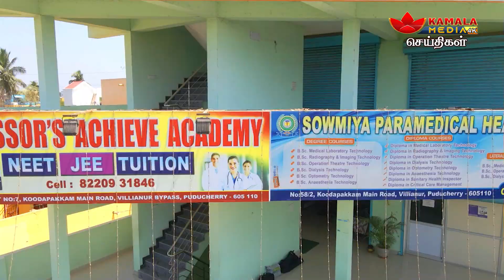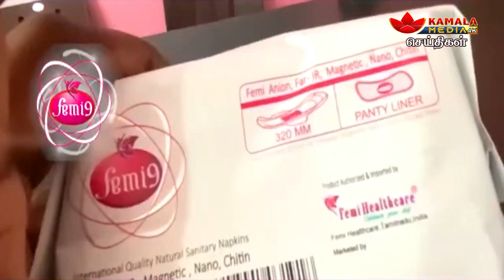கமலா மீடியா @ 1pm செய்திகள் | 20-04-2023 | Kamala Media News | Puducherry